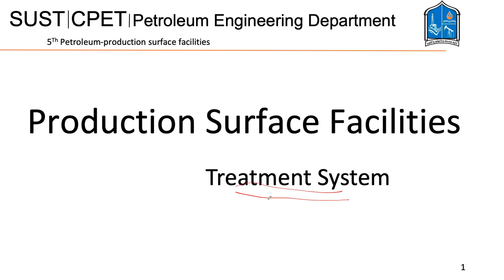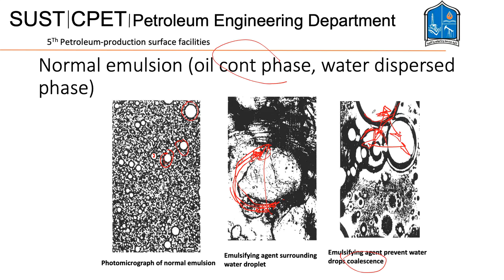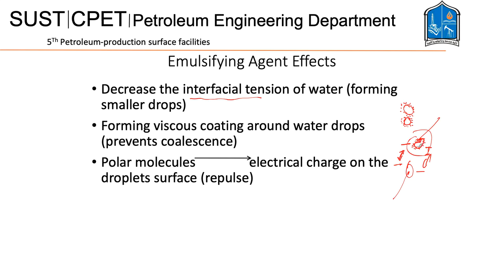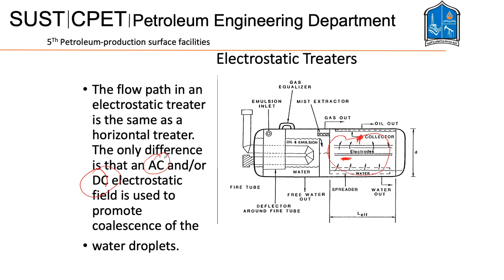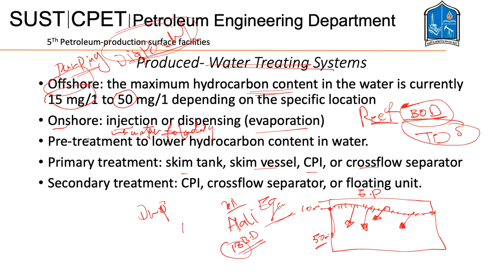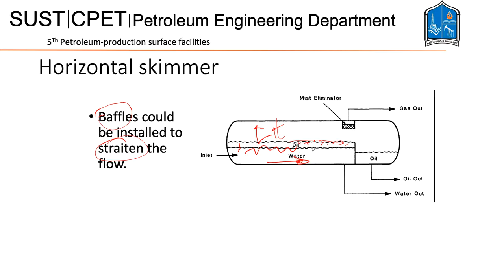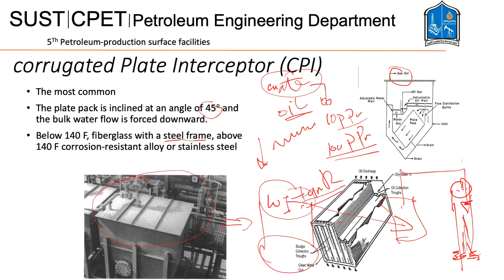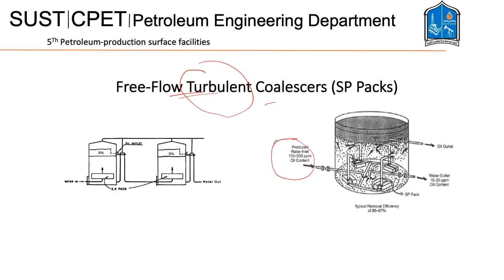Lectures 5+6 Production Surface Facility design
Overview of oil and water treatment system.